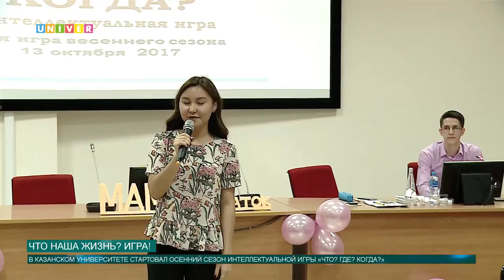Что наша жизнь? Игра!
Геологи, физики, химики и программисты КФУ приняли участие в осеннем сезоне самой популярной интеллектуальной игры «Что? Где? Когда?». Чем запомнился прошедший тур всем «знатокам», а самое главное – когда же состоится долгожданный финал, мы расскажем в нашем следующем сюжете.